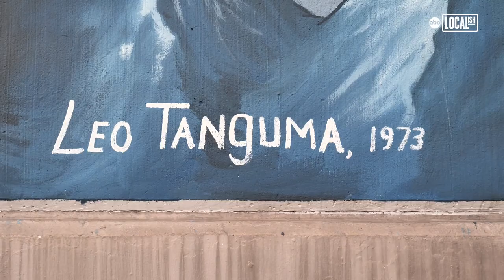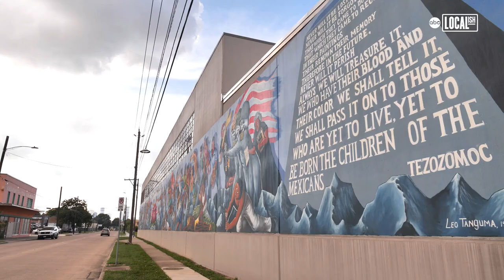Meet Houston's spray paint Picasso! | Localish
When street artist GONZO247 was growing up in Houston's East End, graffiti was considered vandalism rather than art. He first started experimenting with spray paint as a teen, at a time when most graffiti artists were incognito. But when he decided to turn his passion for street art into his life's work, he struggled to get recognition as a legitimate artist. That's when he made it his mission to change the perception of graffiti. Today, GONZO247 is Houston's most famous aerosol artist, widely known for the hugely popular 'Houston is Inspired' mural in Market Square Park downtown. His colorful artwork can be seen all over the city, from the Houston Public Library to NRG Stadium and the George R. Brown C...